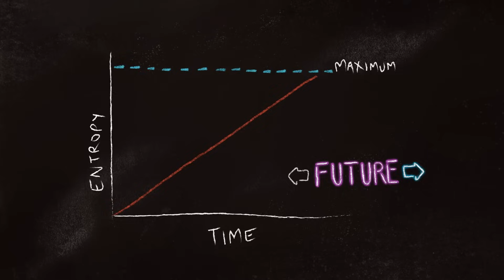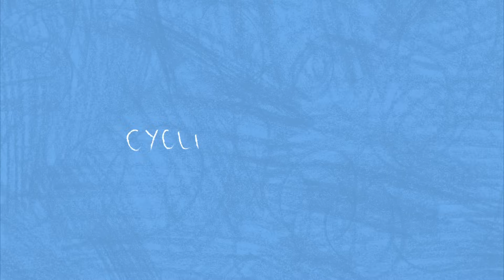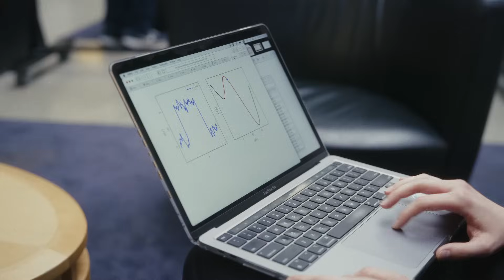The End of the Universe Explained by Katie Mack | Cosmology 101 Episode 9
The universe is not just expanding—it’s accelerating toward a dramatic conclusion. This episode delves into the cosmic forces at play, from the mysterious dark energy driving the universe's relentless expansion to the chilling scenarios that might mark the ultimate end.

Will the cosmos fade into darkness, freeze in a cold void, or face a more violent demise?

Join Katie Mack, Perimeter Institute’s Hawking Chair in Cosmology and Science Communication, as she explores the science behind the universe's final fate in this episode of Cosmology 101.

Sign up for our newsletter and download exclusive cosmology posters

Perimeter Institute (charitable registration number 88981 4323 RR0001) is the world’s largest independent research hub devoted to theoretical physics, created to foster breakthroughs in the fundamental understanding of our universe, from the smallest particles to the entire cosmos. Be part of the equation